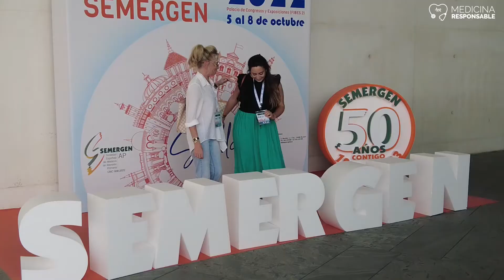La importancia de los laboratorios farmacéuticos para los médicos de Atención Primaria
Para que el médico de atención primaria pueda curar a sus pacientes necesita conocer de primera mano cuáles son los medicamentos mejor valorados por la industria farmacéutica y cuáles han sido probados en  distintas investigaciones médicas y pasado los controles médicos necesarios para su comercialización.
En el encuentro 44º de Semergen de Sevilla las distintas compañías farmacéuticas han expuesto sus productos más novedosos para curar las enfermedades de los pacientes que acuden a los centros de salud.